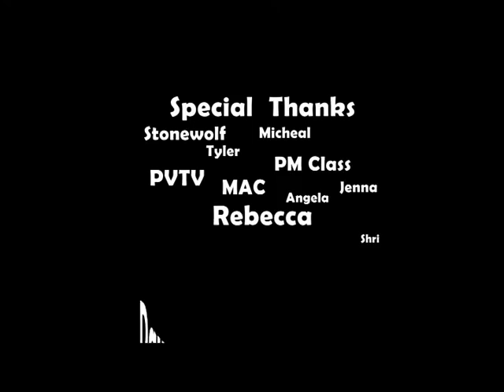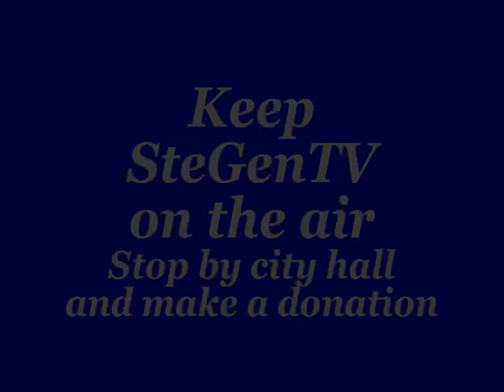Reptiles of Missouri